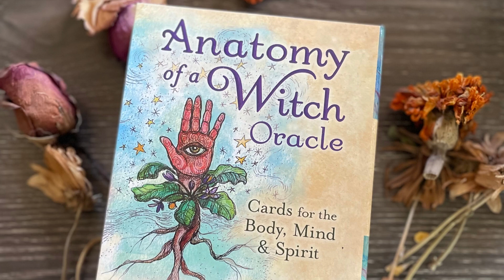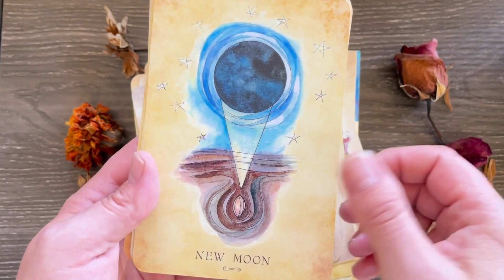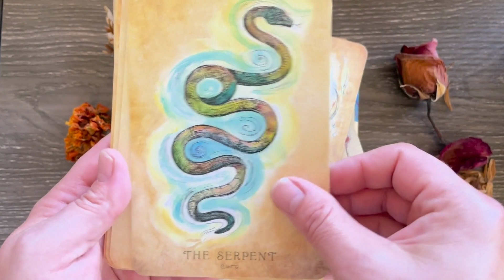Walk Through the Cards of the ANATOMY OF A WITCH ORACLE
Preview the cards of the ANATOMY OF A WITCH ORACLE by @LTZWitch. or through your favorite store.